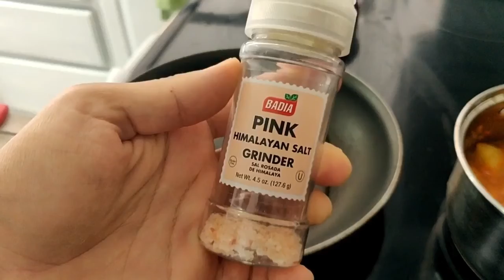¡Les cociné una comida ecuatoriana! (Día 96)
En la mañana fui a visitar a David. Fui caminando para hacer ejercicio. De regreso cociné estofado de pollo, que es un platillo ecuatoriano muy normal en el día a día. Hice ejercicio y mas tarde me encontré con mi hermano Fofo para irnos a Palmares.

Voy a grabar lo que le da valor a mis días.